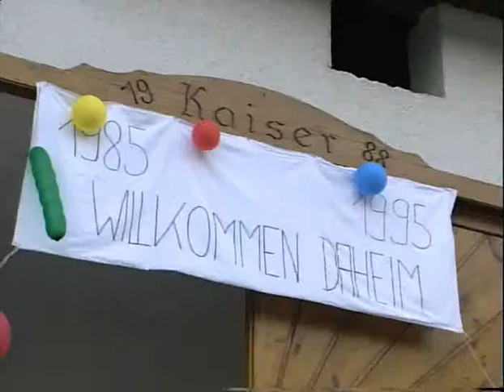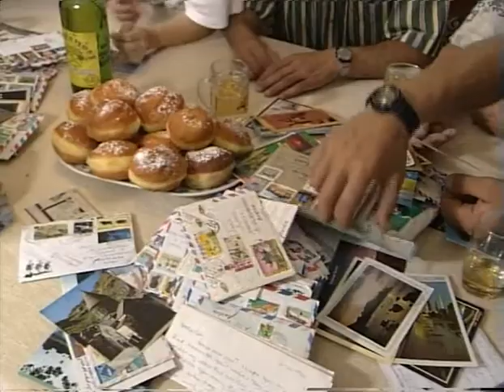ORF NOE Niederösterreich Heute 1995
Bericht über die Rückkehr von Weltenbummler Sepp Kaiser nach einer über 10 Jahre langen Odyssee durch sämtliche 192 Länder der Erde mit Rucksack und Gitarre und hauptsächlich per Anhalter.